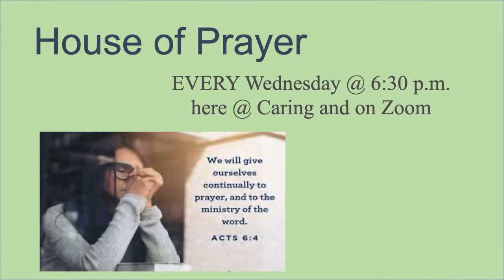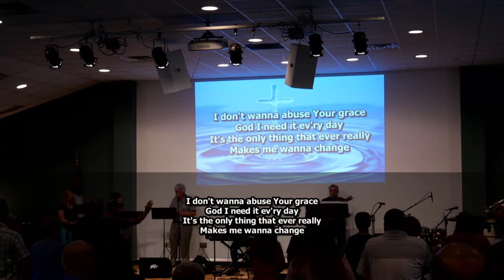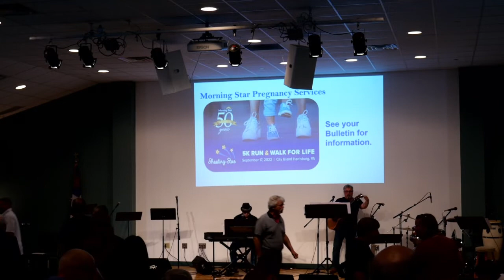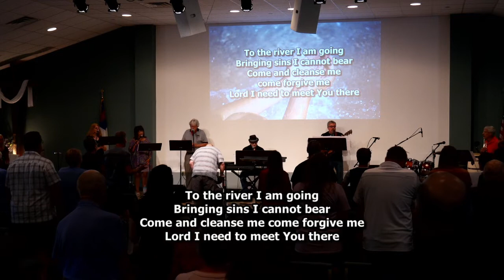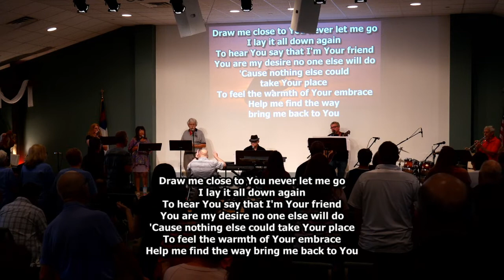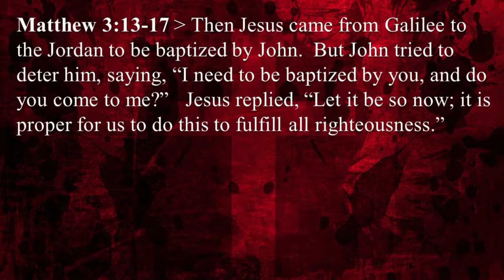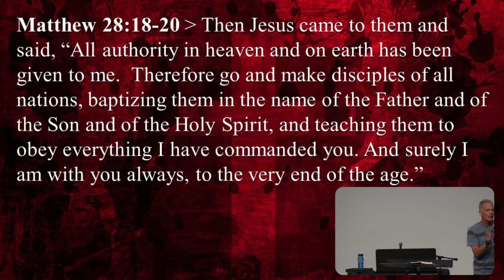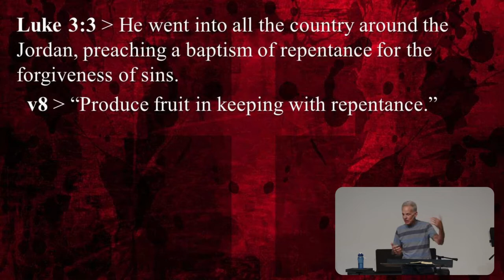Caring Community Church of God on 2022 08 21 at 10 20 25